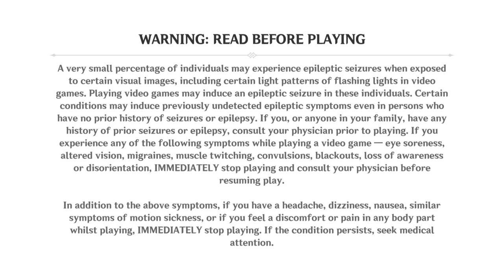Genshin Impact_20230901104217